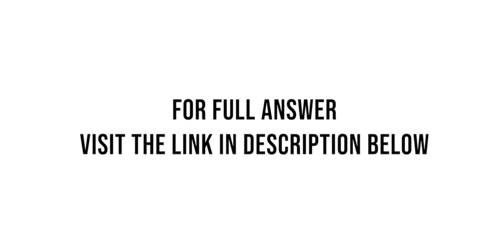Tribke Enterprises collected the following data from its financial reports for | SolutionInn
Tribke Enterprises collected the following data from its financial reports for 20X3:Stock price $18.37Inventory balance .$300,000Expenses (excluding OGS) $1,120,000Shares outstanding .290,000Average issue price of shares $5.00Gross margin % 40%Interest rate 8%TIE ratio .8Inventory turnover .12*Current ratio 1.5Quick ratio 0.75Fixed asset ...